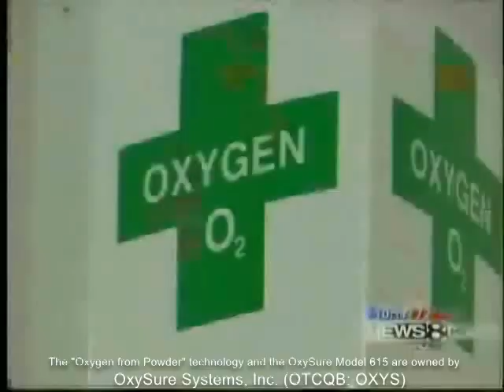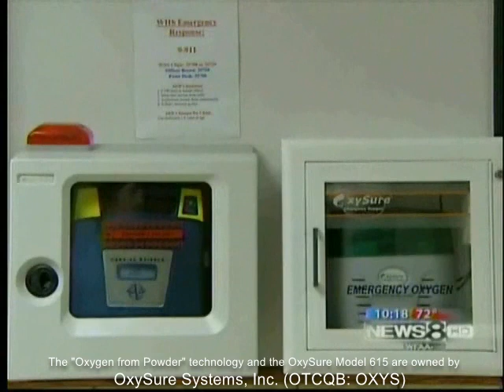Breakthrough Medical Device - "Oxygen from Powder" Saves Baseball Player!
Brody Justice, baseball player collapses unconscious and is saved by the new OxySure Model 615, a portable oxygen device using "oxygen from powder." FDA approved (over the counter, no prescription required) OxySure is saving thousands of lives and is sweeping the nation! The "oxygen from powder" technology and the OxySure Model 615 device are owned by OxySure Systems, Inc (OTCQB: OXYS) of Frisco, Texas, USA.